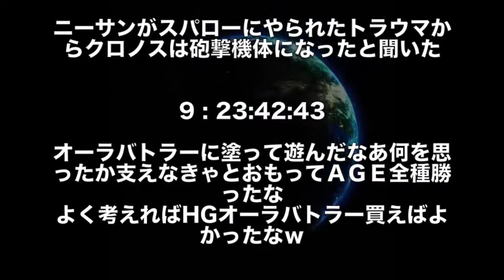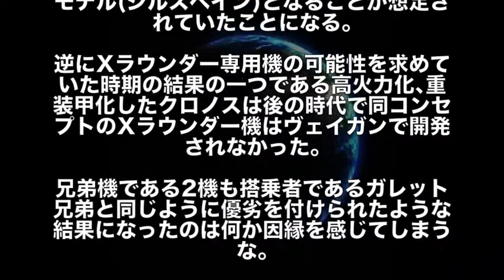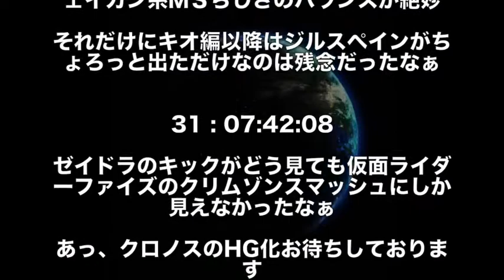【ガンダムAGE】ゼイドラとクロノスのかっこよさのおかげで今日もご飯が美味しい人集まれ！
【ガンダム】「マクギリスが後半アホになってしまった…」とお嘆きの方必見！マッキーがアホ化した原因は実は… （鉄血のオルフェンズ考察）
【ガンダム】ガンダムシリーズ【主人公】たちの【その後】まとめ！衝撃の事実の数々…
【ガンダム】ガンダムキャラが温泉に行ったら！？命をかけて"覗き"に身を投じる漢たちの熱いドラマがそこにはあった！
【ガンダムSEED】 ∞ジャスティスガンダム　実は全身ビームサーベルだらけ！？　フリーダムと共に闇に葬られた本来の名前とは・・・（考察）
【最近見掛けない上に覚醒技も決めるとは・・・】　ガンダム・キマリストルーパ
【ガンダムBD】ガンダムビルドダイバーズ 第6話「過去と未来」感想まとめ！（ガンダムビルドダイバーズ 考察）
【ガンダムビルドダイバーズ 】HGBD 1/144 ガンダムAGE IIマグナム ヲタファのガンプラレビュー / HGBD1/144 GUNDAM AGE II Magnum
ガンダムビルドダイバーズにも登場のガンプラ「1/144 モビルカプル (MOBILE KAPOOL) 」01開封・組立・素組完成レビュー /「∀ガンダム」
【ガンダムビルドダイバーズ】OPのガンダムのベースはバルバトス？ガルバルディβ？